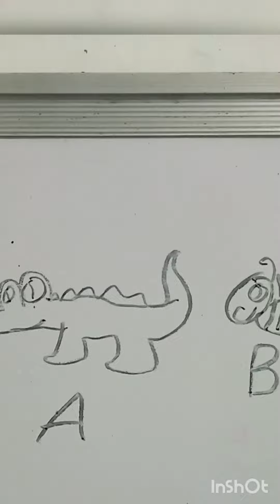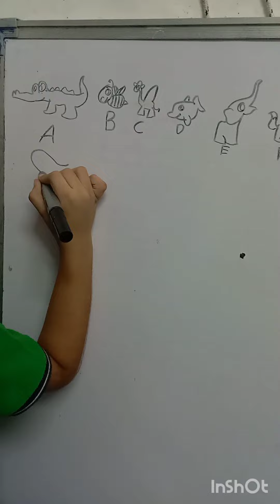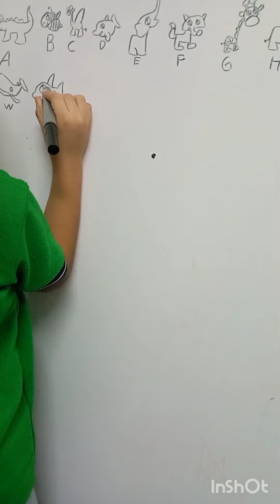Animal Alphabet Cartoon drawings | white board Marker per Drawing | No eraser.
Audio :"Everything Belongs to Allah".
Singer: Zain Bikha
Series: Omar and Hana